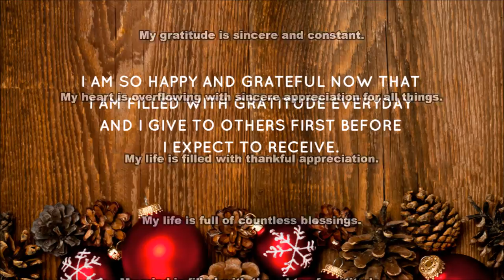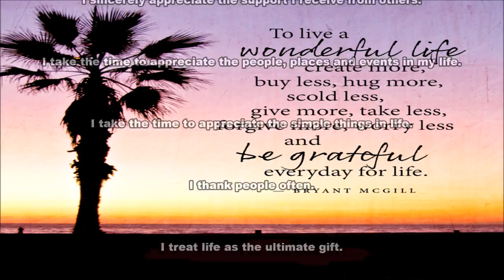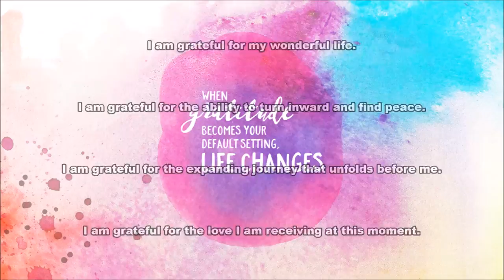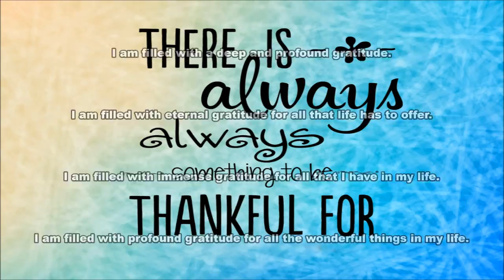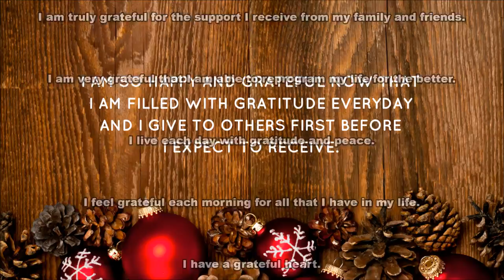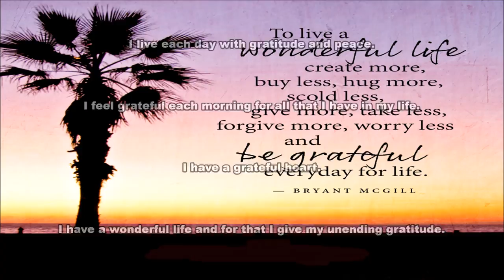Attitude Of Gratitude Subliminal (Audio + Visual)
Attitude Of Gratitude Subliminal.

Text & Audio Affirmations:
I count my blessings and give thanks for all that I have.
Feeling gratitude puts me in a state of calm and openness.
Good things come to me because I am grateful.
I am forever grateful for being able to contribute to the lives of others.
I am forever grateful for everyone who has provided a positive example in my life.
I am forever grateful for the miraculous life energy in my body.
I am grateful for all the books that have brought me wisdom and understanding.
I am grateful for all the good in my life.
I am grateful for all the teachers in my life.
I am eternally grateful for all the lessons life teaches me.
I am eternally grateful for all the pleasure my senses bring me.
I am filled with a deep and profound gratitude.
I am grateful for every moment that I spend in silence.
I am grateful for having an open mind with which to receive new ideas.
I am grateful for my inner longing to connect with my soul.
I am grateful for my limitless inner resources.
I am grateful for my wonderful life.
I am grateful for the new wealth now flowing into my life.
I am grateful for who I am and what I have.
I am grateful for the ability to turn inward and find peace.
I am grateful for the expanding journey that unfolds before me.
I am grateful for the love I am receiving at this moment.
I am grateful to all who have helped me move closer to my dreams.
I am immensely grateful for all the good in my life.
I am immensely grateful for all the precious moments in my life.
I am truly grateful for the abundance now flowing into my life.
I am truly grateful for the beauty and love that blesses every day of my life.
I am truly grateful for the support I receive from my family and friends.
I am very grateful that I am able to reprogram my life for the better.
I show gratitude every day for the things I appreciate and the gifts I receive.
I sincerely appreciate all the good things in my life.
I sincerely appreciate all the help I receive from others.
I sincerely appreciate the support I receive from others.
I take the time to appreciate the people, places and events in my life.
I take the time to appreciate the simple things in life.
I thank people often.
I treat life as the ultimate gift.
I welcome and appreciate the good things life has to offer.
I live each and every day with unlimited gratitude.
I see all of the beauty and grace which is around me with loving gratitude.
My life is abundant and amazing right now!
My attitude of gratitude serves me well in all I do.
My daily attitude is one of gratitude.
My grateful heart attracts more of everything I appreciate in life.
My gratitude is sincere and constant.
My heart is overflowing with sincere appreciation for all things.
My life is filled with thankful appreciation.
My life is full of countless blessings.
My mind is filled with thoughts of gratitude.
Regardless of the weather, I am thankful for another great day.
Thankfulness keeps me connected to universal abundance.
The more I give thanks, the more things I have to be thankful for.
There are more blessings in my life than I can count.
Today I bless my being with immeasurable gratitude.
I am thankful for God's endless treasures.
I am thankful for all the good in my life.
I am thankful for my blessings.
I give thanks and choose to be happy.
I am profoundly thankful for my own unique and wonderful life.

Watch in HD. Headphones/Earphones are optional. Use this subliminal video often to tap into the power of gratitude. Watch and listen for best results. You can still get results from just watching or just listening if that's more convenient for you. This subliminal video has both text and audio affirmations. Set to a comfortable volume. Use at least once a day until no longer needed. There are no binaural beats or frequencies in this video.